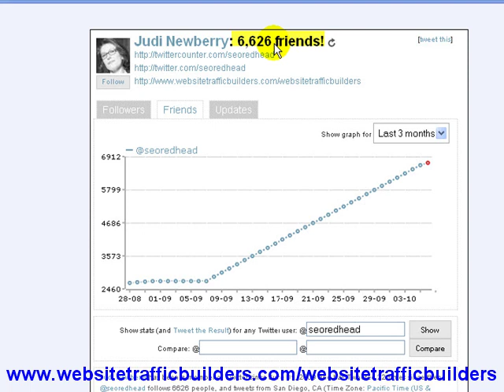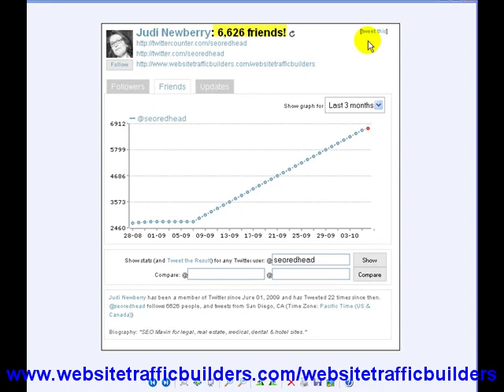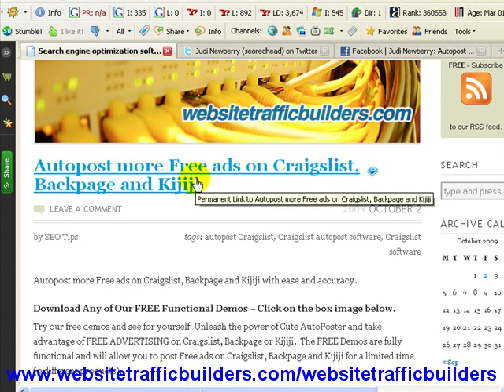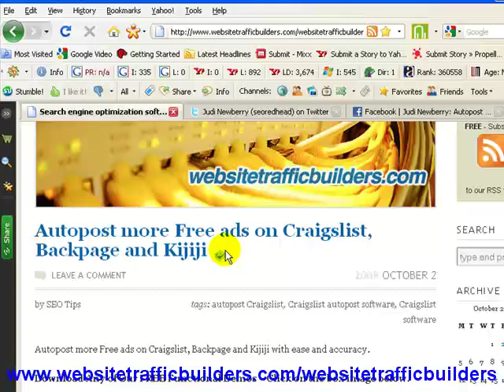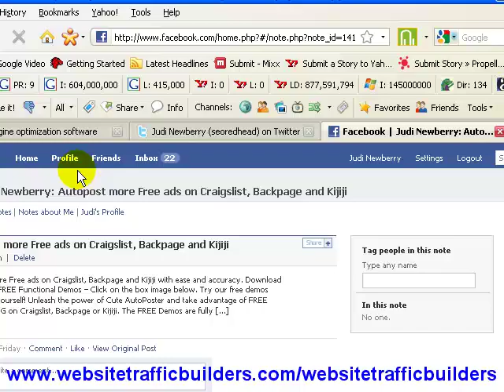search engine optimization & Twitter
search engine optimization ideas - How to use Twitter to increase your website's traffic & ranking.Connect your Wordpress blog post to auto re-post to Twitter & Facebook.